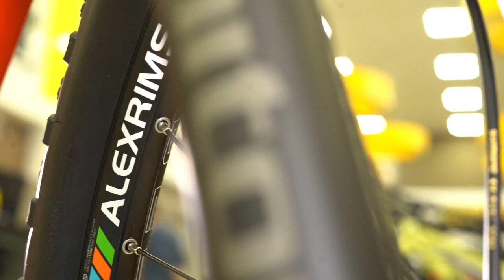DNA de Competição, Oggi Agile Sport Carbon.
GARANTA AGORA A SUA!

Uma bike com DNA de competição, desenvolvida para quem busca performance seja em provas ou em trilhas de qualquer nível. Assim é a Agile Sport 2020.
Com quadro em carbono SL, suspensão Manitou Markhor e sistema de transmissão Sram SX Eagle com 12 velocidades, a Agile Sport proporciona desempenho digno de uma bike de competição para encara qualquer terreno.

Especificações:

Quadro Agile Sport - Carbon Light - cabeamento interno - head tube tapered - 12x148mm - Boost;

Suspensão Manitou Markhor 29 - 100mm de curso - trava no guidão - 15x110 Boost;

Aros Alexrims MD23 - parede dupla - alumínio - Tubeless ready - 32 raios;

Raios inoxidáveis;

Cubo dianteiro Shimano Deore, HB-M6010;

Cubo traseiro Shimano Deores, FH-M6010;

Pneus Kenda Saber Pro 29x240 - Tubeless Ready;

Câmbio traseiro Sram SX Eagle - 12 velocidades;

Cassete Sram PG-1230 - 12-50 dentes - 12 velocidades;

Corrente Sram Eagle;

Pedivela Sram SX Eagle - 32 dentes - 175mm;

Alavanca de câmbio Sram SX Eagle Trigger - 12 velocidades;

Freios Shimano Deore, BR-M6000;

Rotores de freio Shimano SM-RT54 - 160mm;

Mesa ITM - 90mm - alumínio;

Guidão ITM - 700mm - alumínio;

Canote do selim ITM Nh1 - 31.6mm - alumínio;

Selim Corezone San Marco Era;

Pedal Clip WPD-823.

Peso:

11,70 kg

Garantia:

2 anos para quadro
3 meses para pintura, peças e componentes